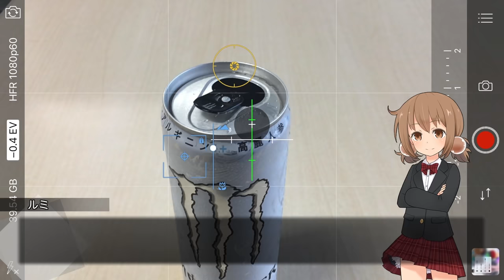毎年恒例！iPhone6s Plusだけで豊平峡ダムを撮影する(1)【LuminousDiary_234】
( ﾟдﾟ)ルミナスダイアリーシリーズは2015年10月4日でいよいよ5周年。
毎度のアニバーサリー企画は最新のiPhoneで札幌市南区・定山渓のさらに奥地にある豊平峡ダムでフィールドテストを実施しております。

　Breakthrough_ace.輝鳴
●キャラクターデザイン・キービジュアル：
　そらのん
●ルミ・ミレーニア オリジナルキャラクターデザイン：
　なか